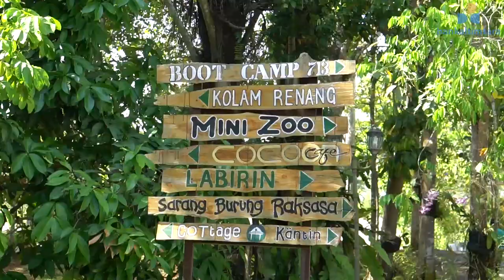Character Building Penerima Beasiswa Prima Bankaltimtara Periode IV Tahun 2018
Bertempat di Rumah Ulin Arya Samarinda, Selasa (9/4/2019)  Team Corporate Social Responsibility (CSR) Bankaltimtara memberikan Character Building bagi penerima Beasiswa Prima Bankaltimtara Periode IV Tahun 2018.

Character Building mendorong mahasiswa/i untuk berubah menjadi lebih baik dan lebih hebat. Perubahan adalah sebuah pilihan, setiap pilihan harus dikuatkan oleh kemauan dan keyakinan, dan bagaimana melakukan proses perubahan yang terbaik dan ternyaman agar pikiran, hati dan tubuh pun dapat mendukung perubahan yang diinginkan.

Character Building juga membangkitkan kemauan dan keyakinan untuk berubah sehingga terciptanya motivasi yang sangat kuat dari dalam diri untuk melakukan perubahan pada dirinya, karena kesadaran diri untuk lebih hebat dan bermanfaat dalam kehidupannya.